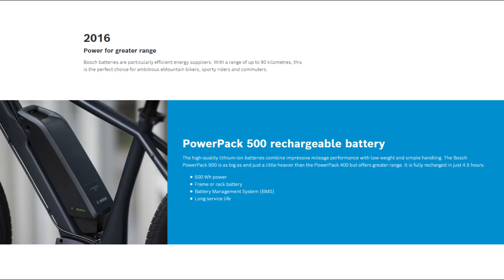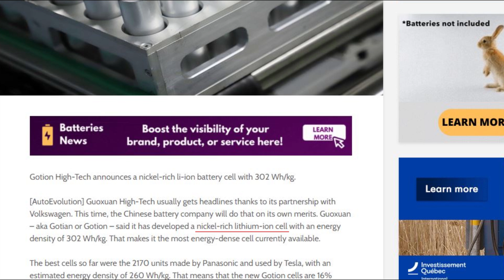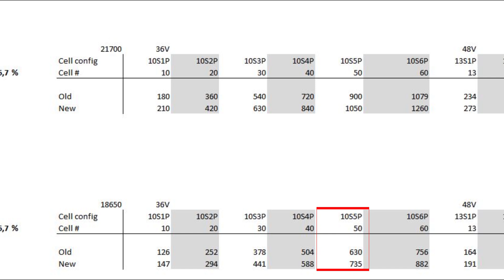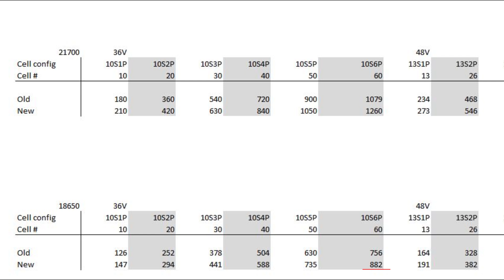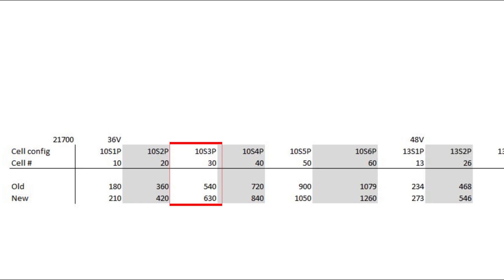When will "improved" ebike batteries hit the market?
We did a video in the summer of 2020 where we talked about battery cells with improved energy density. Batteries with better range without increased weight or size, that is. Now there are more signs that these cells are coming. But they're not here yet.